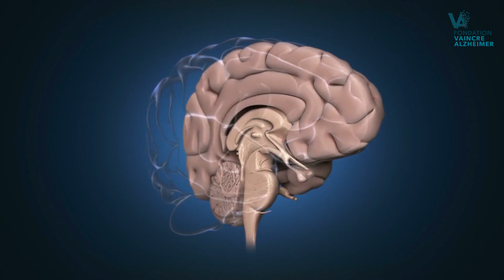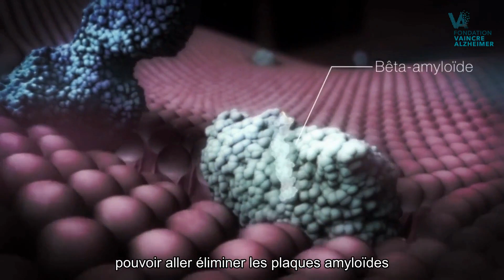Alzheimer : vers une nouvelle voie thérapeutique pour nettoyer les plaques amyloïdes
PIEZO 1 est une protéine présente dans le cerveau humain et plus particulièrement dans les cellules qui ont pour but de nettoyer les déchets présents dans notre cerveau. On les appelle les cellules microgliales. PIEZO 1 est mécanosensible, c’est-à-dire qu’elle détecte les changements mécaniques et s’active en fonction de ceux-ci. Lorsque le cerveau, qui est initialement mou, se durcit, elle change alors de comportement. Découvrez pourquoi cette protéine intéresse tant les scientifiques.